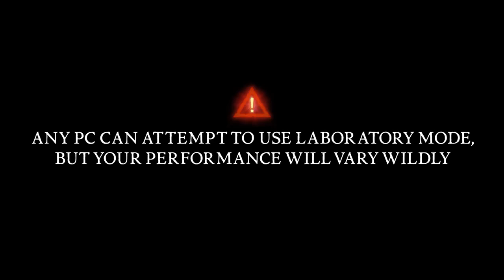Total War: Warhammer 2 - "The Laboratory" Gameplay-Trailer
The new expansion is here and it shows a lot of new stuff.

▷ Support
➜ Monero - 47JxaNJqeAo8FqzP1KMXXSPpwmggxKz4nWcyfMvS3j7yGkdt57VQiB6U1xyTuRdDDgX8MZqjRHFd76JLQQUoTbgzUwU1uhX